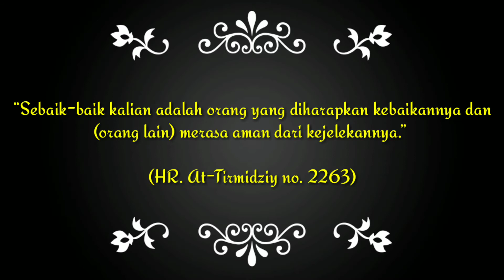Ide RESEP Masakan Tradisional - Dadar Gulung Kelapa Manis | Viral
IDE RESEP MASAKAN TRADISIONAL

Dadar Gulung Kelapa Manis

Bahan
kelapa manis gula aren
tepung terigu
tepung tapioka
pasta pandan
daun pandan
vanili
garam
gula

cara memasak silahkan tonton sampai selesai tayangan kita

agar menjadi bagian amal jariah dan manfaat